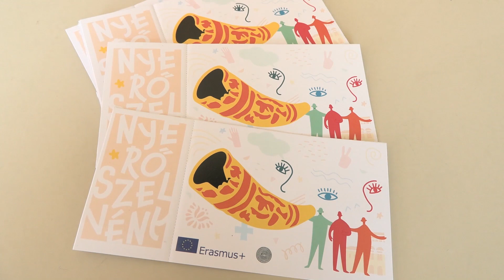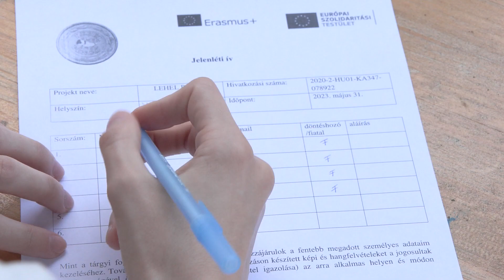ÁLMAIM VÁROSA PROGRAM KÖZEL KÉTSZÁZ RÉSZTVEVŐVEL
199 jászberényi középiskolás, illetve 7. 8. osztályos, valamint 35 segítő vett részt az elmúlt héten pénteken megszervezett, Álmaim városa, Flúgos futam elnevezésű közösségi rendezvényén. A fiatalokat közös gondolkodásra hívó eseménysort a Lehel Pengő Erasmus plusz program keretében szervezték meg